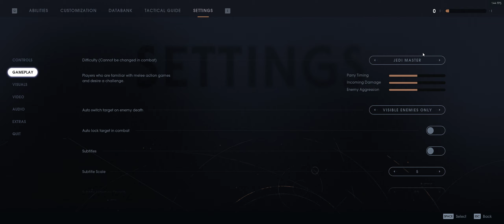Star Wars Jedi Fallen Order The Doorways have the force i feel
The Doorways are strong with the force they are.
Did anyone do any playtesting in this game?